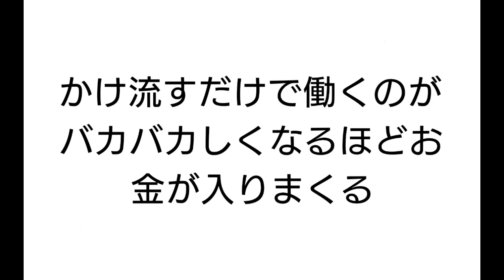かけ流すだけで働くのがバカバカしくなるほどお金が入りまくる波動音源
今日はいかがお過ごしでしょうか？

今日はかけ流すだけで働くのがバカバカしくなるほどお金が入りまくる波動を入れた波動音源を作ってみました。

色々波動や音源を改造してみたので、試してみてください。

感想などをコメントしてくださると嬉しいです。
ご協力よろしくお願い致します✨

何度か視聴して頂いた後に肩回りが楽になる場合もあります。また、眠くなる可能性も高いため、車の運転中に視聴するのはお止めください。

動画を眺めたり、かけ流したりしてお試しください。

こちらの動画は、お好きな時にお好きなだけ聞き流してください。聴けば聴くほど、どんどん効果が高まります。

老若男女、お好きな年代の方が安心して受けられます。癒しももたらされますので、ペットなどに聴かせてみて頂いても大丈夫です。

動画をかけ流しながら呼吸をすると呼吸が楽になるのが良質なエネルギーが出ている証です。

かなり強く波動を入れているため、好転反応が強く出る方もいると思われます。体調が崩れた場合は使用を控え、お休みしましょう。

波動ですから肉体的にも精神的にも無害です。

ココナラでも活動しています。

※私のパワーアップに伴い、全ての波動音源を時々レベルアップさせて頂いております。
過去作品も聴きたい場合は、「アマデーウス金運」などのワードで検索してみてください。

※全ての動画に電磁波をカットする加工がしてあります。

※全ての動画にロゴストロン波動で加工しているため、無音でかけ流して頂いても効果はあります。